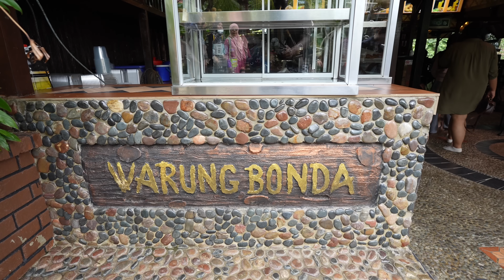We became honorary Malaysians!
Fam, it’s seriously time to DiscoverSelangor & PusingSelangorDulu because there are so many hidden gems

Mailing Address:
2872 Ygnacio Valley Rd.
# 202
USA